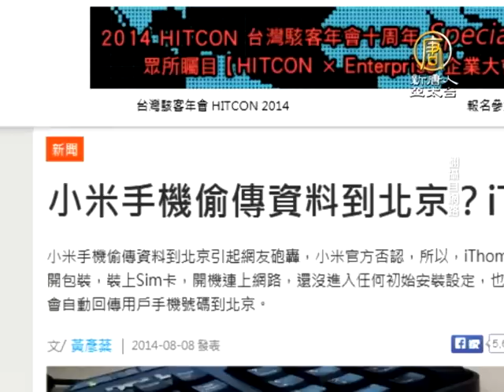【新唐人/NTD】資安疑慮禁line 立委：隨中共腳步？｜小米機｜Line｜邱議瑩｜王郁琦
焦點話題繼續看到，擔心使用通訊軟體有資安疑慮，行政院長江宜樺昨天表示日前已下令禁止公務員使用通訊軟體line談論公務，以免有洩密疑慮。今天在立法院， 也成為質詢焦點。